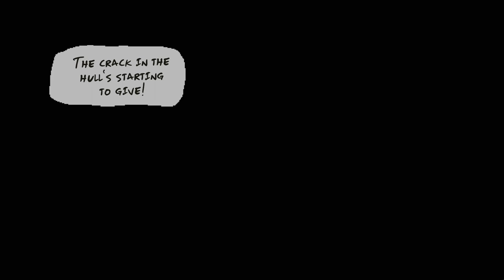Mechajammer - Stylish Dystopian Sci Fi Tactical RPG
Mechajammer gameplay with Splat! Let's Play Mechajammer and check out a game where you'll dive into a world of toxic ooze and mutants to escape an oppressive military regime.